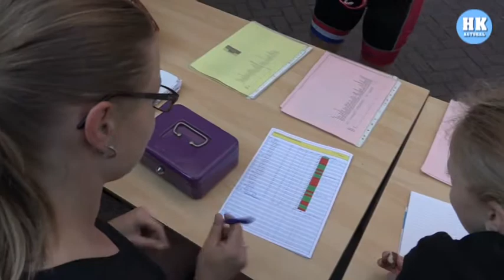Koeteltuinmoeders Middenmeer en het 'Koeteltuinvirus'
Stichting Koeteltuin, gerund door drie werkende moeders, heeft vorig jaar al een gloednieuwe speeltuin voor kinderen weten te bouwen. Maar daarmee is hun doel nog niet bereikt.